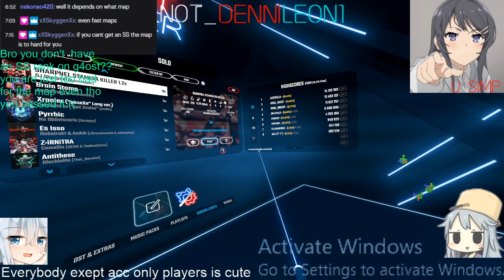Sharpnel stamina killer 1.2x sightread 4th pass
I guess this is cool (?)